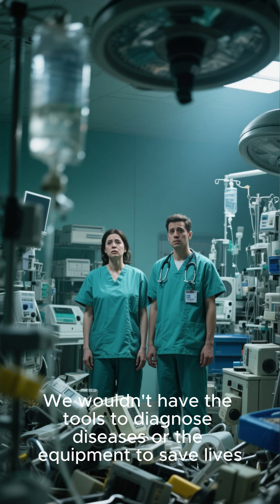What If Engineers Never Existed? (Shocking Reality)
What if engineers never existed?
No bridges. No phones. No clean water. No electricity. No medicine.
Civilization as we know it would completely collapse.

This thought experiment reveals the shocking truth about how deeply engineers shape our daily lives—and how impossible survival would be without them.